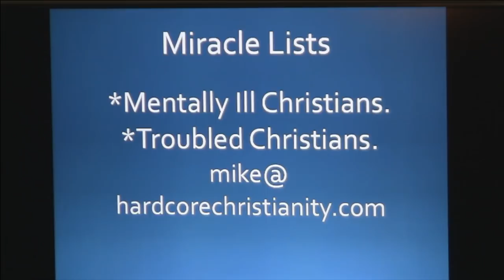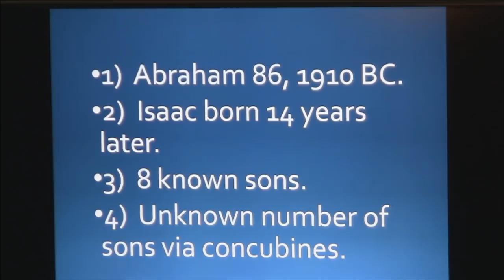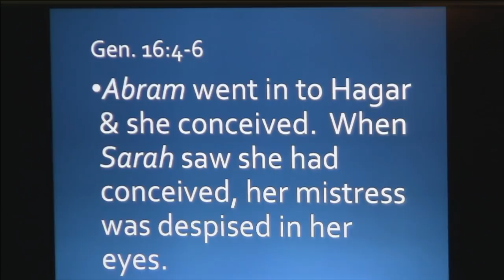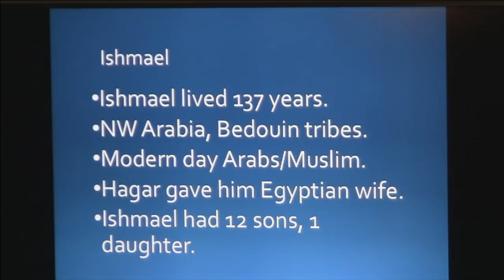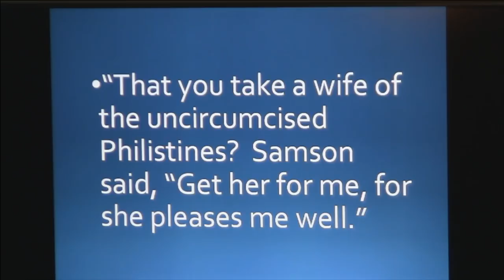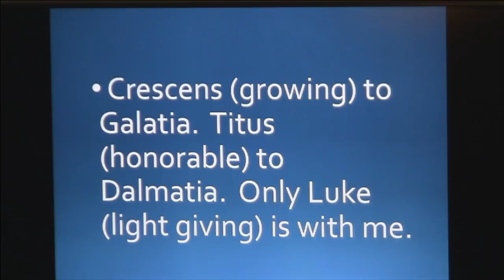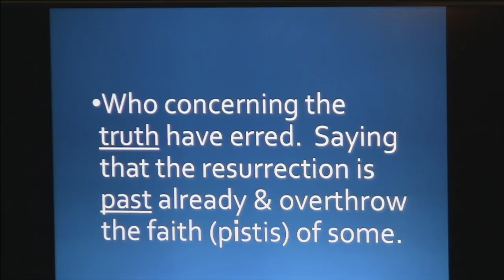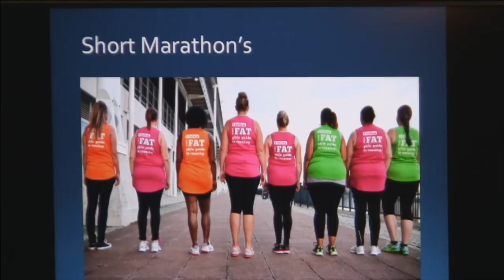Patience of the Soul 120718: Psychology of the emotions. Bitterness. Jealousy. Impatience. Doubt.